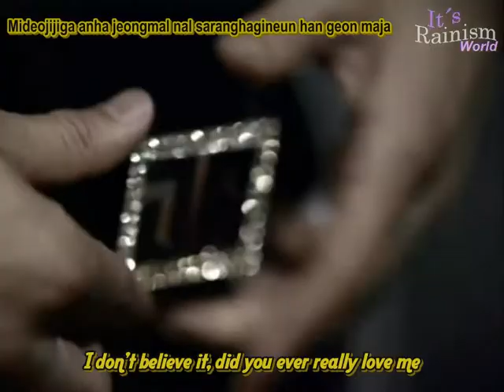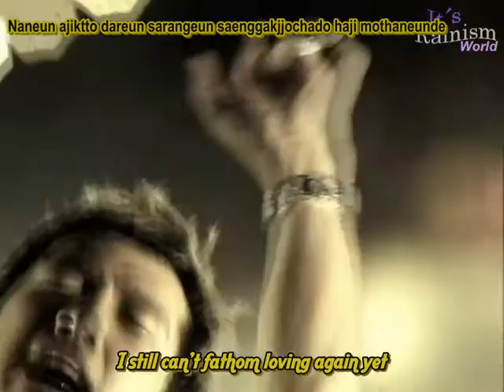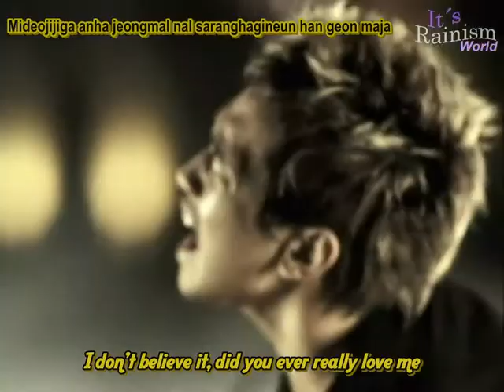Rain - In My Bed (Eng Sub + Romanji)